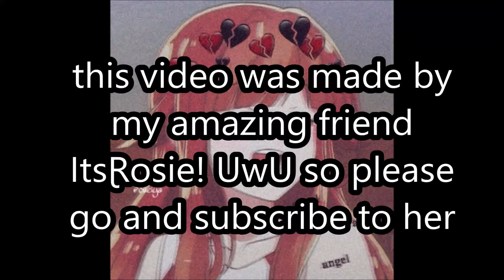▌MMD▌ Forever Young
ItsⱤosie! UwU